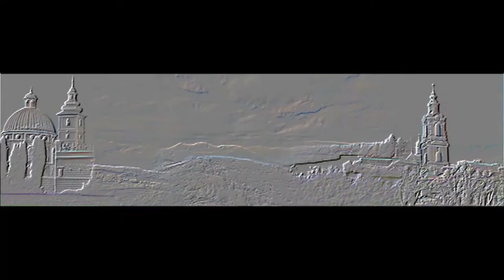ŻYCZENIA WIELKANOCNE PRZEWODNICZĄCY RADY MIASTA WŁADYSŁAW BUKOWSKI